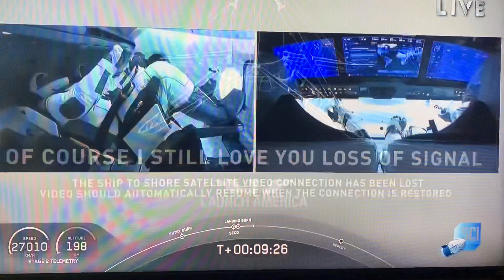Falcon 9 landing video cuts out First manned Space X launch to the ISS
The landing of Falcon 9 is cut off by OF COURSE I STILL LOVE YOU LOSS OF SIGNAL message and 9 seconds later the Falcon 9 is on the landing ship